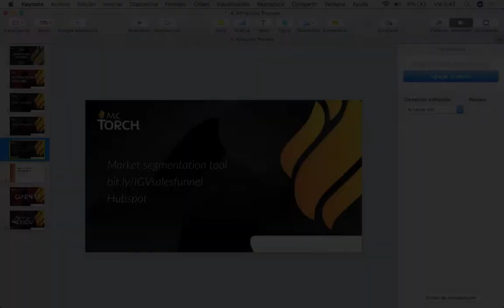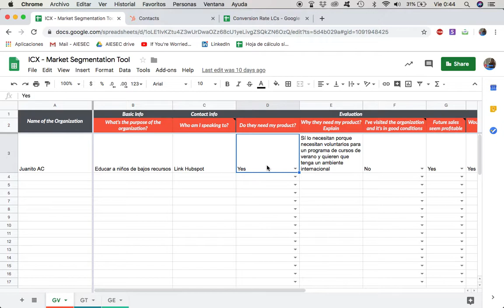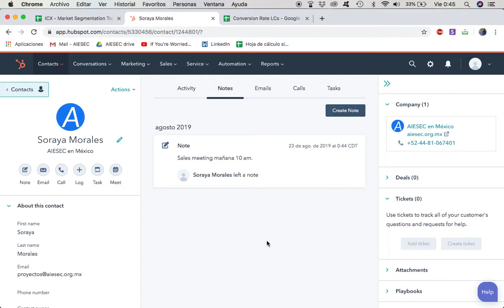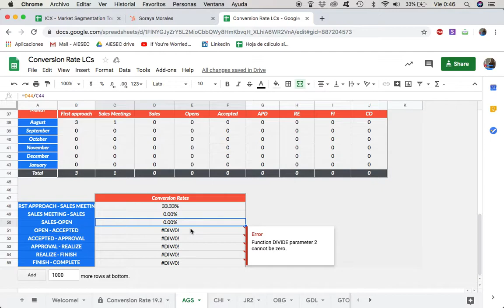1.1 Attraction Process